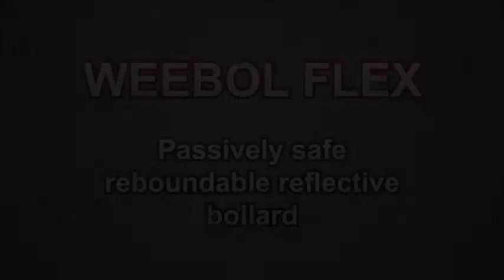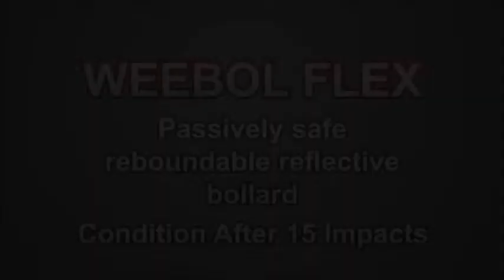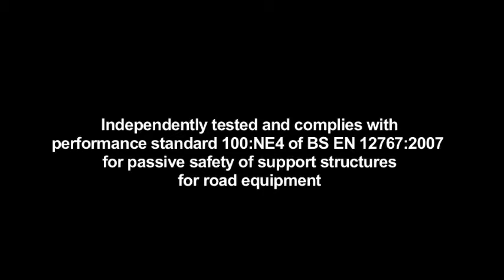Weebol Flex bollard Impact test Video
- The Weebol Flex reflective bollard delivering passive safety, outstanding high speed impact resistance and durability, with a universal range of fixing solutions.